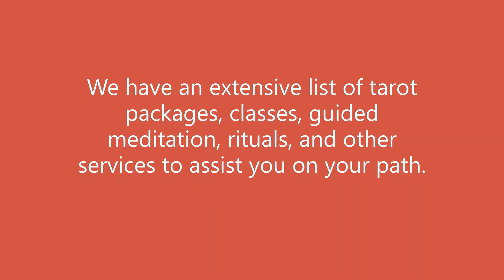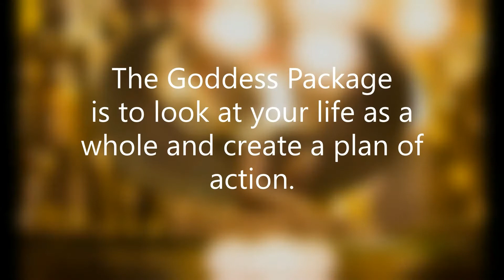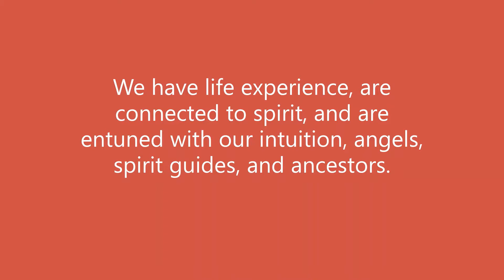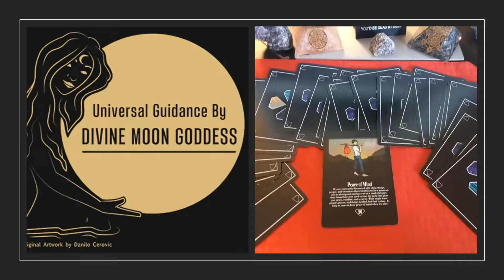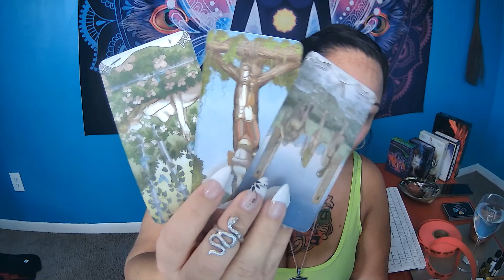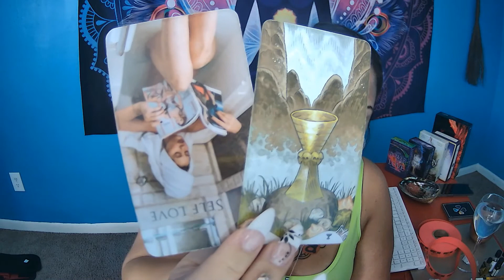♒️ Aquarius August 2021 You vs Them, 🎼Say something I'm giving up on you🎼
Things I teach & offer:
Psychic Tarot Academy Thursdays @8pm est thru zoom. - -Classes start back October 2021

Mediumship Level 1 Tuesdays @ 8pm est thru zoom  -Classes start back September 9th, 2021

Master Your Shadow Course Wednesdays 8pm est - Next class starts back September 8th 2021